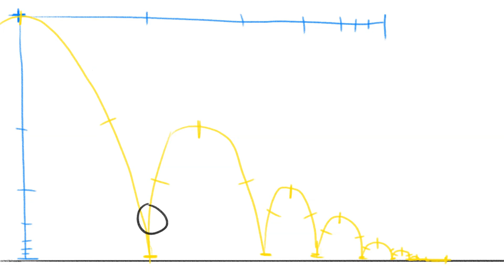Jump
Used a reference for the jumping guy. Just some practice animations.

-Blockhead Maniac